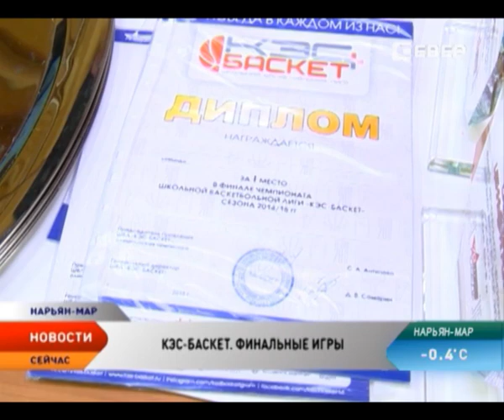В НАО завершился региональный этап «КЭС-Баскет»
В Ненецком округе завершился региональный чемпионат школьной баскетбольной лиги «КЭС-Баскет». Финальные игры прошли во Дворце спорта «Норд». За право сыграть в финале чемпионата СЗФО сразились 8 лучших команд юношей и девушек. В этом сезоне в школьной лиге приняли участие 26 команд со всего региона, до финала дошли ребята из городских школ и школы п. Искателей.